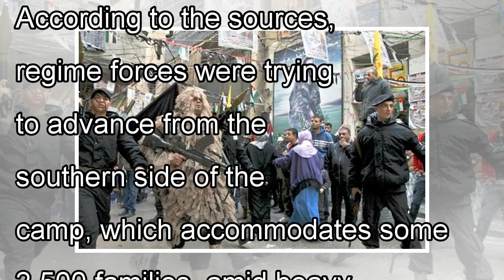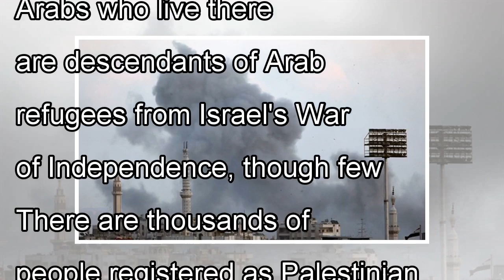20 civilians killed in 'Palestinian refugee camp' in Syria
20 civilians killed in 'Palestinian refugee camp' in Syria
20 civilians killed in week-long regime airstrikes on Damascus neighborhood of Yarmouk. Smoke rises from YarmoukReuters Around 20 civilians have been killed in week-long regime airstrikes on Yarmouk, ...